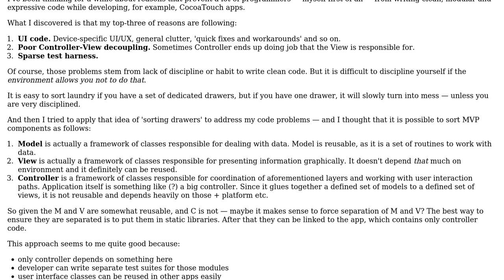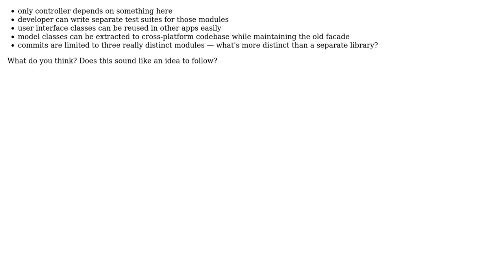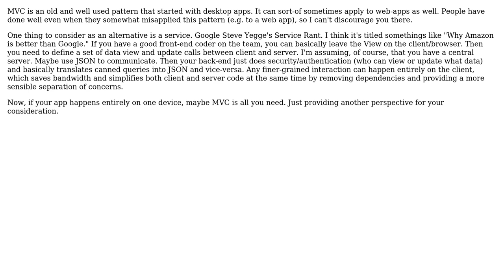Software Engineering: Further decoupling using static libraries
With thanks & praise to God, and with thanks to the many people who have made this project possible! You are responsible for your own actions.